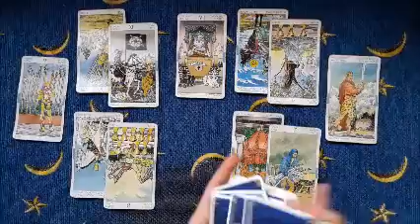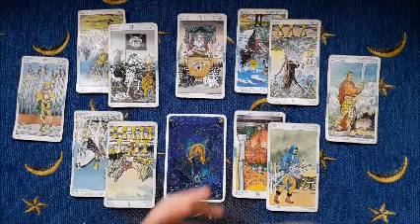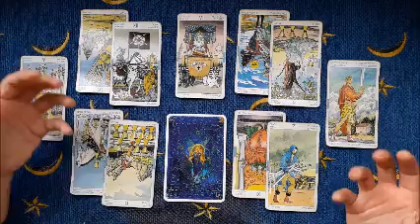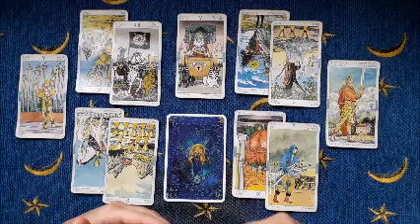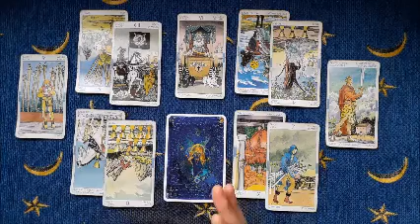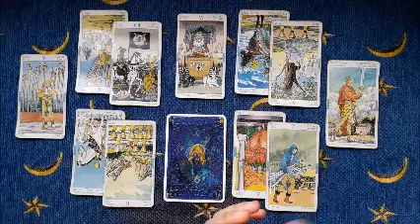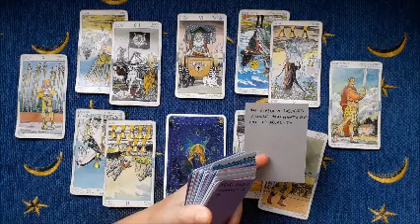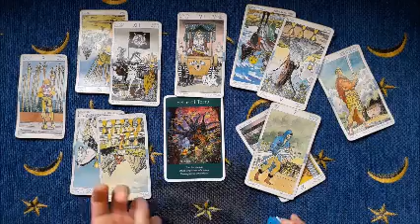Ariete -Continua! Diritto in avanti!- Per coppie e single